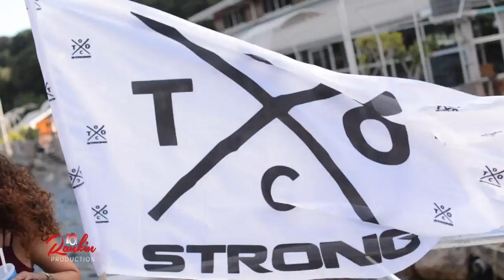Boozin Cooler Cruising 2019 on the Ocean Pelican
Boozin with a chance of Cruising took place on the Ocean Pelican. Check out some the vibes we captured.